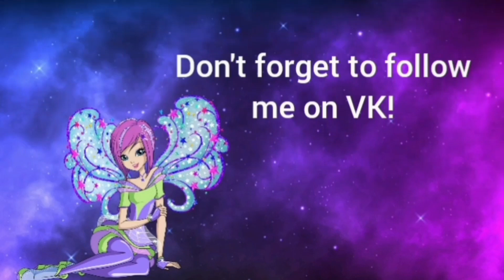Winx club - Season 1 Episode 3 - Bloom's transformation (Estonian voice-over)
Credits: Joy Lucky & Backup- (OK)